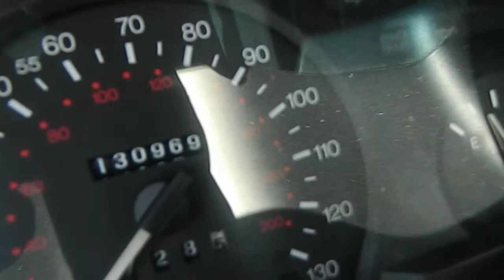AG1569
1998 FORD CONTOUR